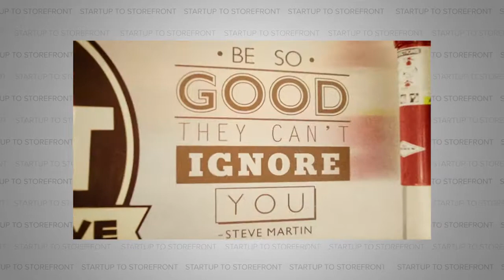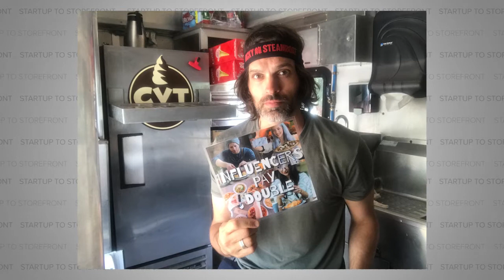Influencers Pay Double For Ice Cream - CVT Soft Serve (Full Episode)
Today’s guest is Joe Nicchi, founder of CVT Soft Serve. Like a lot of east-coasters who move out West, Joe found himself in Los Angeles searching for comfort food to remind him of where he came from. The problem was that Joe’s comfort food was soft-serve ice cream, and LA really didn’t offer that particular food group. Sure, there were ice cream parlors and frozen yogurt shops, but none of those really hit the spot for Joe. So he did what any self-enterprising person would do: he created his own soft-serve company. Well, first he had to find an old Mr. Softee ice cream truck, fix it up, ship it to LA, get all the permits, yadda yadda yadda… But we’ll cover all that later in the episode. Joe’s story is a perfect example of how a great product paired with an electric personality can catapult a company to uncharted heights.

So listen in as we cover everything from why how Bill Murray got them on the front page of Reddit, why influencers pay double, and where the best spot for an ice cream truck is in LA.